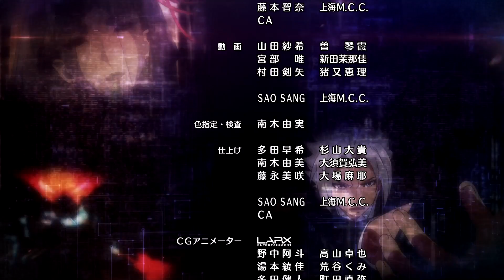[Ep49] Anime Monster Strike 2016 (sub Español - Latin/Spanish)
Canal Oficial del Anime Monster Strike (MS)

[Episodio 49] Karma, Luz de Guerra
 - Los recuerdos de los humanos son tan hermosos… -

Karma, la Luz de Guerra aparece.
Ren y sus amigos luchan para recuperar sus recuerdos,
pero hay algo en relación a las armas de Karma…

■Producción
Historia / Composición del proyecto: Jiro Ishii
Composición de la serie / Guion: Yoichi Kato
Diseño conceptual de los personajes: Tatsuro Iwamoto
Diseño conceptual de los monstruos: Masayuki Kondo
Productor de anime: Yuji Miyazaki
Productor: Nao Hirasawa
Director musical: Jin Aketagawa
Producción: Studio Hibari / Ultra Super Pictures

■Elenco
Katsuyuki Konishi (como Taiyo Shirahama)
Daisuke Ono (como Haruma Kagutsuchi)

■Anime Ending
WHITE ASH「Drop」

■Haz click aquí para la versión subtitulada.